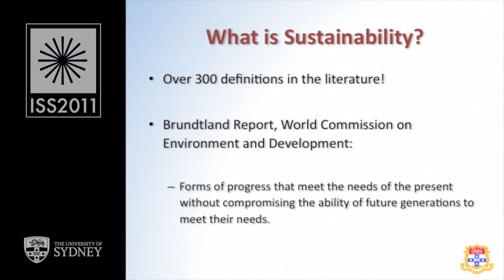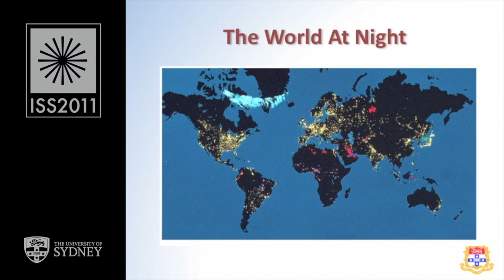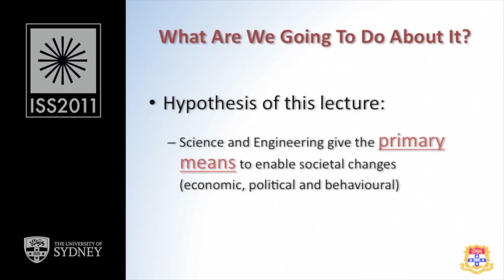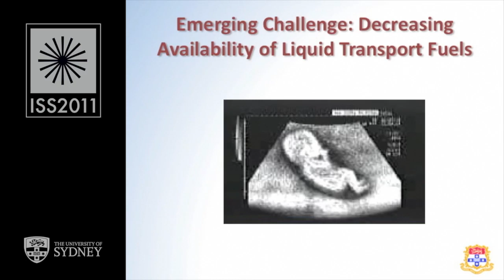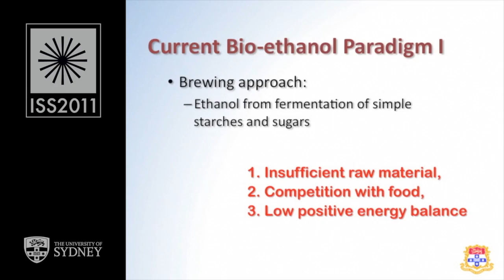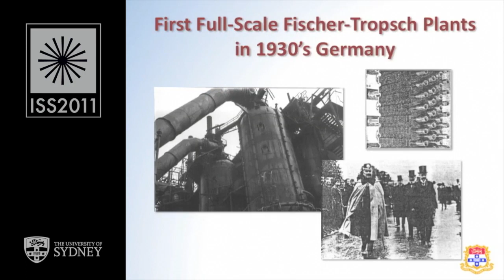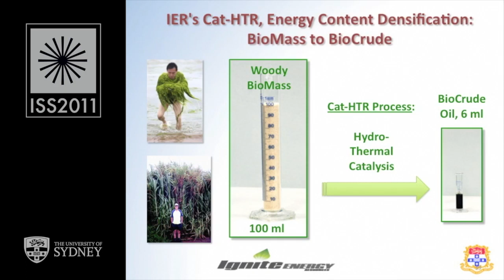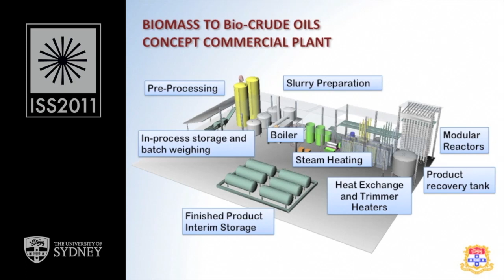Sustainability & Green Chemistry — Prof. Thomas Maschmeyer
The world is standing at the technological threshold of a revolution that is driven by the need for truly sustainable (industrial) processes, both in the production of chemicals as well as in the generation of power.
At current rates of resource usage, a world population operating with Australian standards of living would require between 4 – 6 planets. Clearly, this is untenable and, from a chemical viewpoint, the inherent challenges can only be met by devising strategies for increased use of renewable resources, waste reduction, energy optimisation and process intensification as outlined in the 12 principles of “Green Chemistry”.

Professor Thomas Maschmeyer
ARC Future Fellow, School of Chemistry, The University of Sydney

Talk given at ISS2011: Light & Matter, the 36th Professor Harry Messel International Science School, held at the University of Sydney in July 2011.